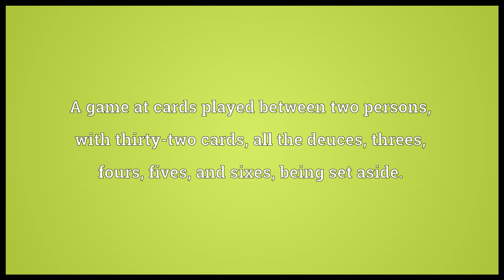Piquet Meaning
Video shows what piquet means. A game at cards played between two persons, with thirty-two cards, all the deuces, threes, fours, fives, and sixes, being set aside..  piquet pronunciation. How to pronounce, definition by Wiktionary dictionary. piquet meaning. Powered by MaryTTS